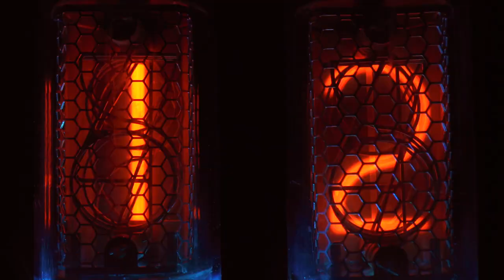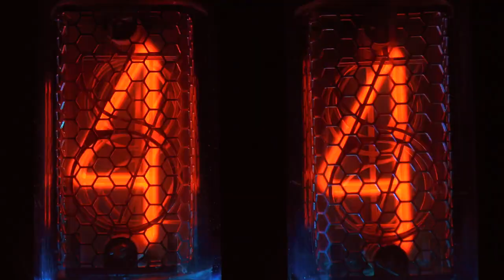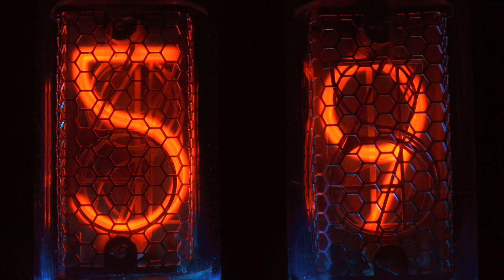Hiền Hậu Thực Nhàn Audio Trọn Bộ - Chương 1 | Nhất Thụ Anh Đào Ngôn Tình Xuyên Không Cung Đấ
Truyện: HIỀN HẬU THỰC NHÀN Tập 1
Tác giả: Nhất Thụ Anh Đào
Thể loại: Ngôn Tình, Xuyên Không, Cung Đấu